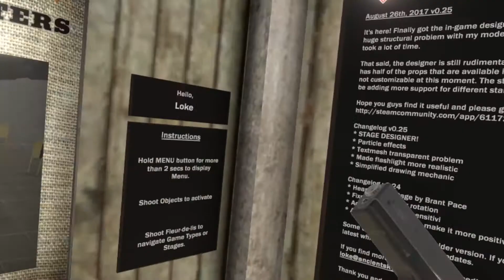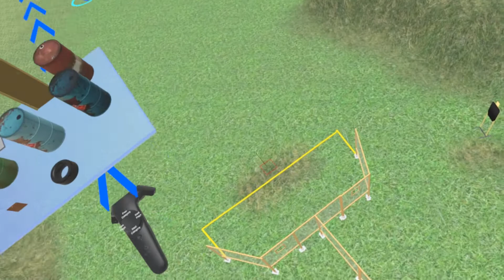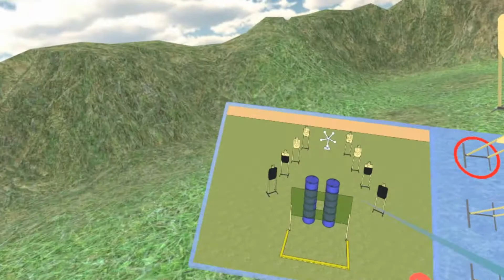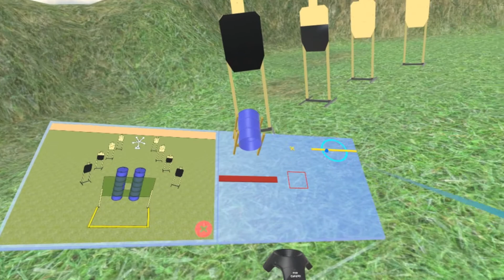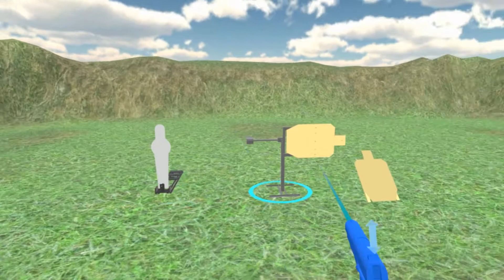PractisimVR Update #14 - New USPSA Stage, Designer improvements and other fixes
Alright! it's week 13 and I have a few updates. First off, a new stage by Brant Pace. He's great at making stages and I'm really impressed with the shootability of his designs. I wish I could shoot them in real life. Next up, added a few more paper objects and small walls to the designer, also added ability to adjust height and load JPG images of your stage diagrams as a reference when you're creating a stage.

Changelog v0.26
* USPSA Stage - Tight Quarters
* Load JPG into stage designer (put jpg files in "C:\stagediagrams")
* Adjust prop height
* Fixed Glock red dot alignment